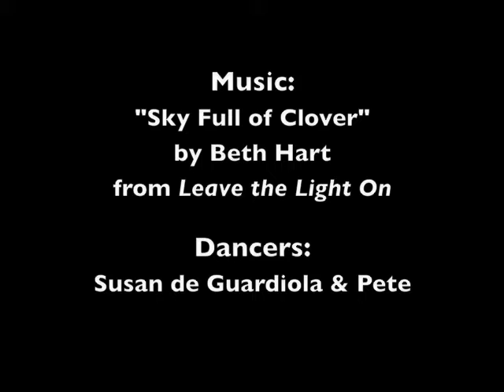Waltz Transitions: Cross-Step to Reverse-Turning Box Step via Pivot-Hesitation-Corte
Transition from cross-step waltz using pivots into a double hesitation and corte resolving with a forward box step into reverse turns.

Dancers: Susan de Guardiola & Pete

Music: "Sky Full of Clover" by Beth Hart on Leave the Light On